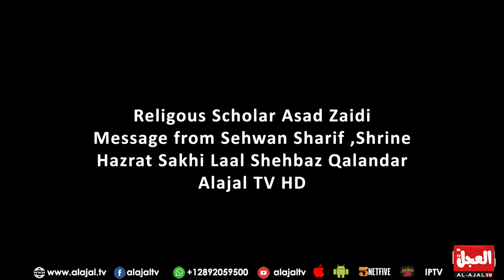Sehwan | Hazrat Laal Shehbaz Qalandar | Special message by Religous Scholar Asad Zaidi | Al-Ajal TV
For Android User Please Download Al-Ajal Tv HD App